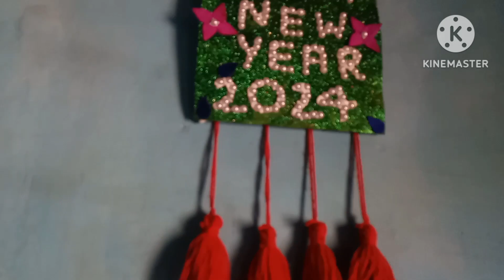DIY New year Special crafts ideas || Happy New year crafts ideas Happy New year Home Decoration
DIY New year Special crafts ideas  || Happy New year crafts ideas Happy New year Home Decoration  || happy new year crafts ideas with  Kajal crafts 555